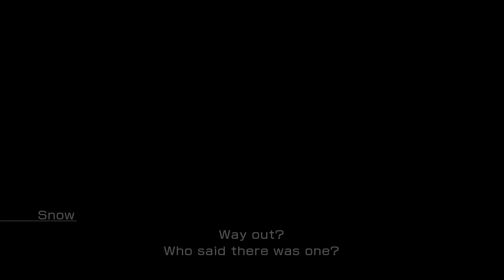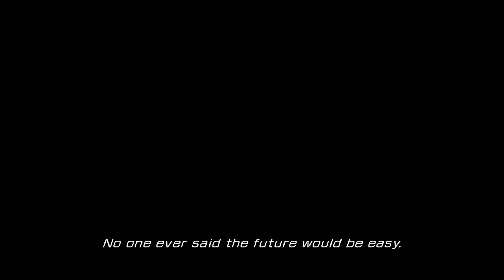Fang | Final Fantasy XIII (13) 100% Walkthrough "29/64" (No Commentary)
In this part, we finally reach the end of the Fifth Ark. Along the way we encounter what we think is a dead end which causes Fang to get desperate and consider doing as Barthandelus wishes. This causes her Eidolon Bahamut to appear, and subsequently be put down with her changing her mind. The party then finds an Airship and crash lands on Gran Pulse, Fang and Vanille's home.

Collectibles: 1

1. Otherworldly Bone x2 (15 of 15 The Fifth Ark Treasures) - 8:50

Boss: Bahamut
HP: N/A

Paradigms (Use Retry if needed):

1. Sab/Med/Sab --- Start with this one.
2. Sen/Rav/Rav
3. Sen/Med/Rav
4. Sen/Med/Med

Note: Use an Aegisol and Fortisol before battle!

Strategy:

Bahamut's attacks are strong enough to instantly kill if not cripple strong parties, so use of a sentinel is required. Start in 1 and cast Slow on Bahamut, once it connects, swap to 2 to boost the Chain Gauge, or 3/4 to heal.